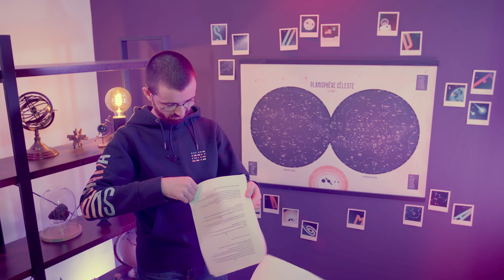5 croyances sur les trous noirs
Sur les trous noirs, on croit des trucs, mais en fait ce sont pas les bons trucs. Et toi tu as d'autres croyances sur les trous noirs ?

Chapitres :
00:00 : Intro
01:25 : On peut se faire aspirer par un trou noir
01:42 : Un trou noir avale les planètes
03:55 : Un trou noir est une porte vers l'autre bout de l'univers
04:44 : Un trou noir permet de voyager dans le temps
05:31 : Un trou noir ça n'existe pas vraiment, encore un coup des lobbies !

Réalisation et écriture : Chloé Dequeker et Alexandre Estupina